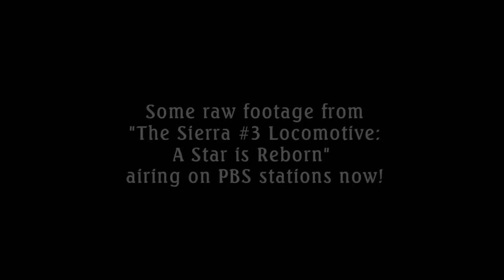The Sierra #3 Locomotive takes a ride on the roundhouse turntable.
The Sierra #3 Locomotive comes out of the shop to have the cab attached. Takes a ride on one of the oldest original working turntables in front of the roundhouse.